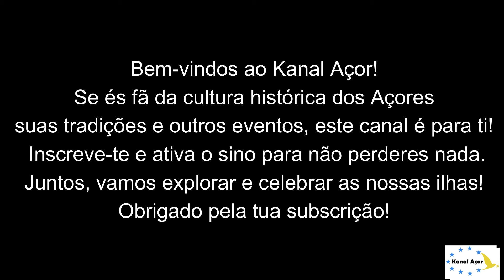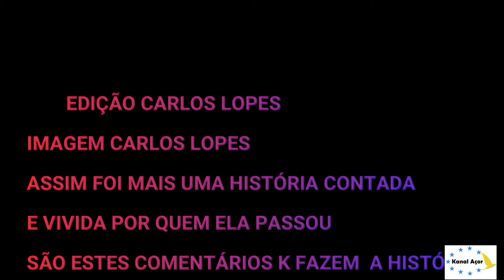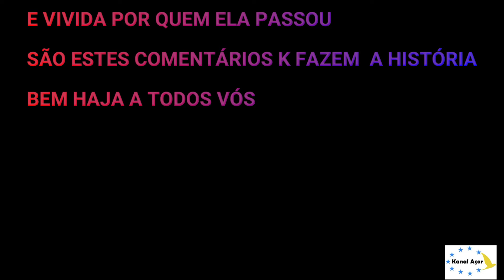1944 QUIZ SABER MAIS SOBRE ELE NESTE DIALOGO